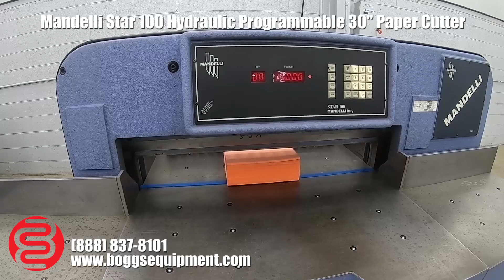Mandelli Star 100 Hydraulic Programmable 30" Paper Cutter